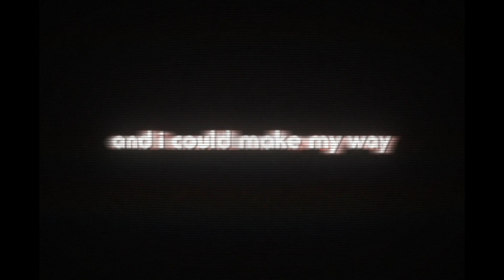tommy. - ALL AMERICAN NIGHTMARE (LYRIC VIDEO)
lyric video for ALL AMERICAN NIGHTMARE by tommy.
from the halloween EP (BEWARE, THE EYES IN THE CORNER OF THE ROOM)

written, recorded, produced and mixed by me :)